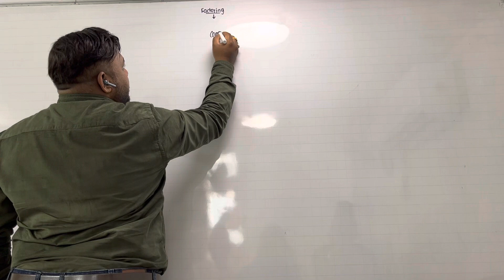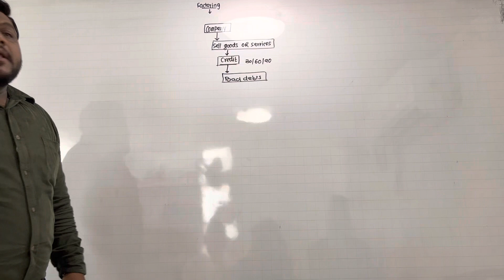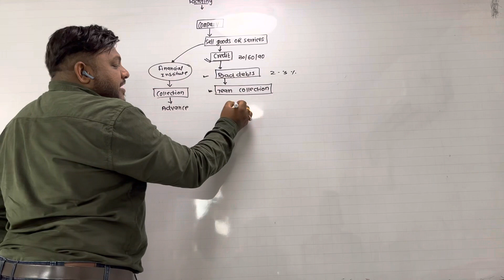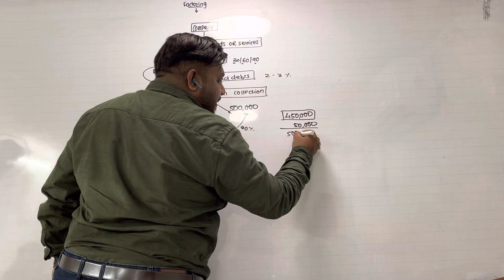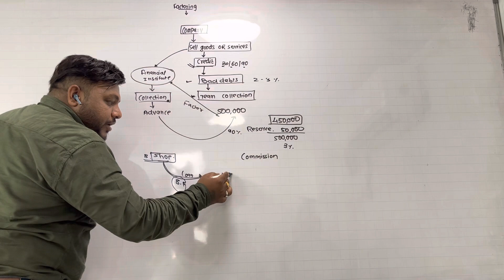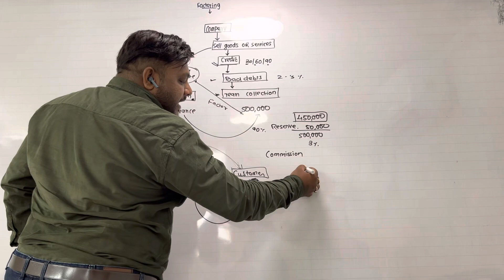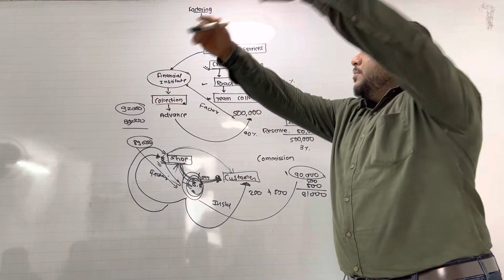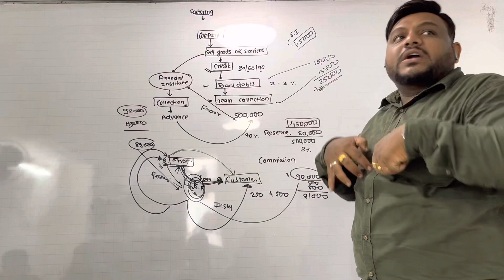#1 Working capital Financing | Introduction for TYBAF | Sem - 6| Part-1